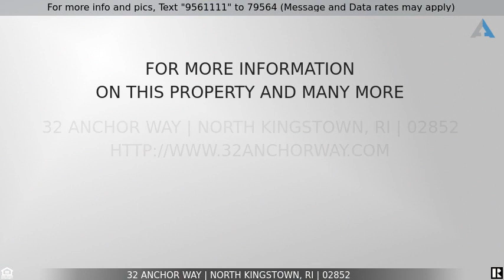Priced at $635,000 - 32 Anchor Way, North Kingstown, RI 02852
Cedarhurst on Wickford Harbor

Welcome Home -move right into your seaside AND pond-front sanctuary on over 1 acre of land at the end of a very pretty cul-de-sac!  Enjoy the privacy & park-like grounds of this very special property.  Enjoy your own new mooring, store kayaks, paddle boards & your boat in the winter, too! 32 Anchor Way is within the private Cedarhurst Homeowners Association!  You will have access to exclusive amenities featured in this neighborhood: Rare, very well-kept grass tennis & pickle ball courts, a playground, an inground pool complete with family-friendly bathhouse, showers, clubhouse with 37-person event space, a convenient boat ramp for a motor boat, & a private beach.  There are 2 boat storage areas: near the beach for kayaks, paddle boards, and launches, and a secure winter storage area for your cabin cruiser! This home has 3 gracious bedrooms, two family rooms, a dining room, kitchen and vaulted ceilings with tons of natural light pouring through the many windows and skylights... 32 Anchor Way boasts an extremely oversized two car garage which is adjacent to an enormous workshop and storage area, and also has ample attic storage.  The very special lot offers a private gazebo! Sip your coffee and watch the wildlife on your bedroom's private balcony, or host the family on your large deck off the dining area.  You can socialize in the huge screened-in patio off the family room!  This home is a unique must-see!